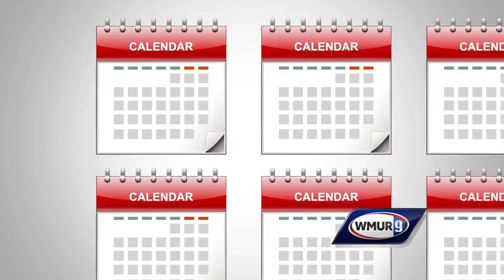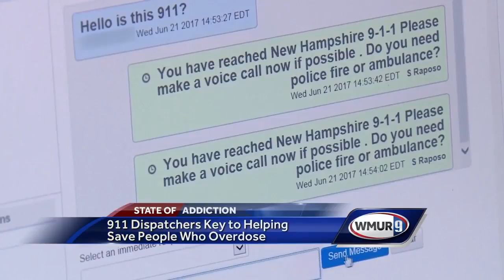Dispatchers are key to helping save people who overdose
Among first responders, dispatchers often go unrecognized, but the people taking 911 calls play a critical role in saving lives.